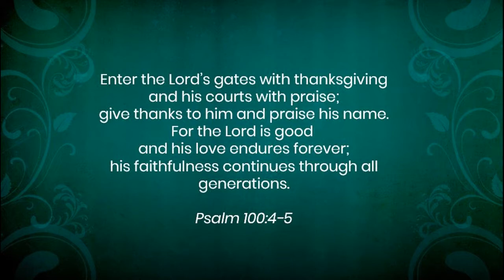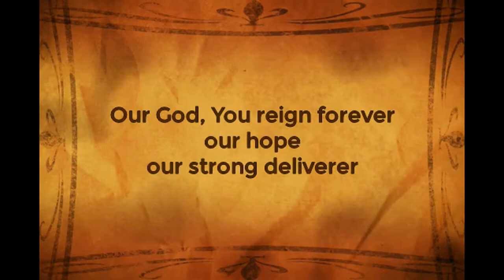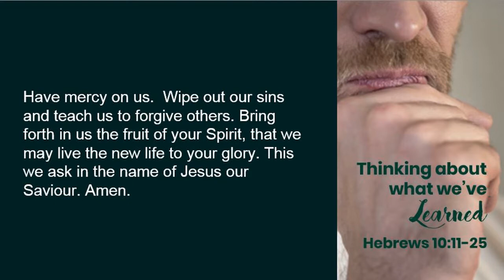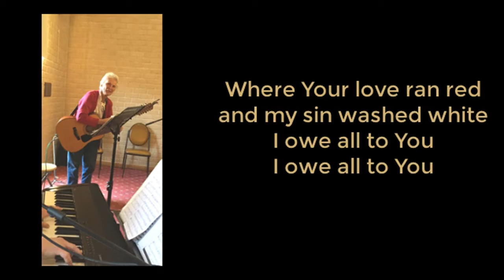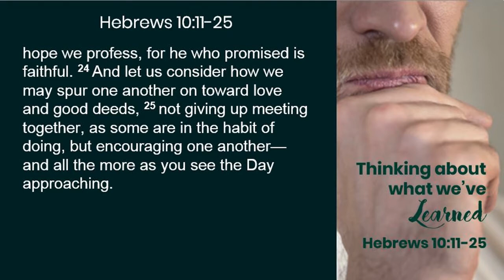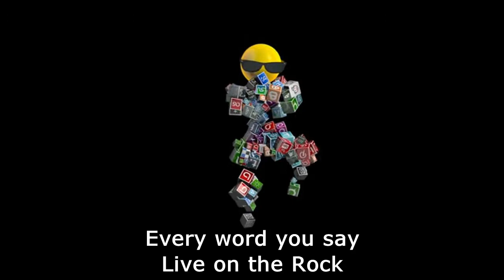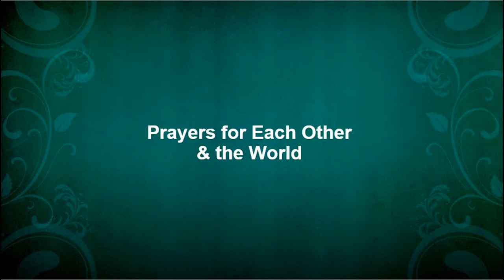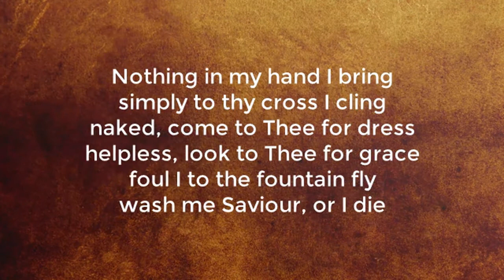LMAC Service 25 and 26 July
Pre-recorded Church at Home service from Lower Macleay Anglican Church for 25 and 26 July 2020.
Today, we’re thinking about ‘What is Church?’, Hebrews 10:24-25.
To join one of our Zoom Lord's Supper services, on Saturdays at 4 pm, or Sundays at 10 am, all the info you need is
Copyright information: All songs included in this service are performed by our music team, three are used by permission (CCLI streaming licence 85859).  The fourth is public domain. Title music